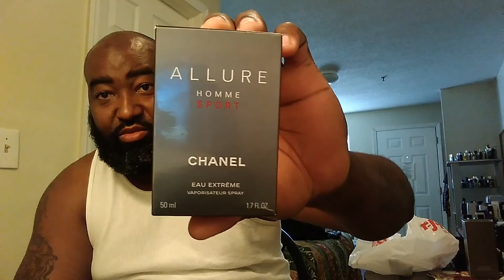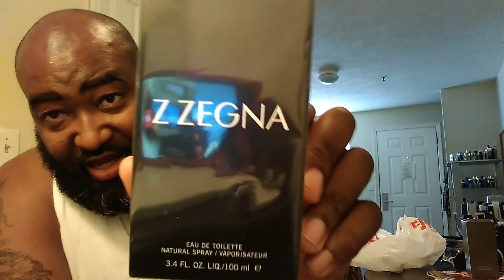Fragrances from my trip